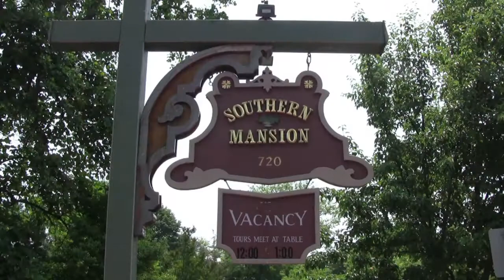Southern Mansion In Cape May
Amanda & Michael 06-10-11